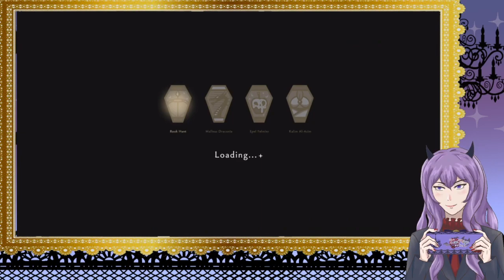Game, Set, Match..| Twisted Wonderland The Watchman of the Underworld- English Chp 68-76 Playthrough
The 3 tower teams unite as they continue deeper into the underworld where they finally face the final boss.

*Discussion is welcomed but please refrain from posting detailed spoilers regarding future story content for the sake of others thank you**